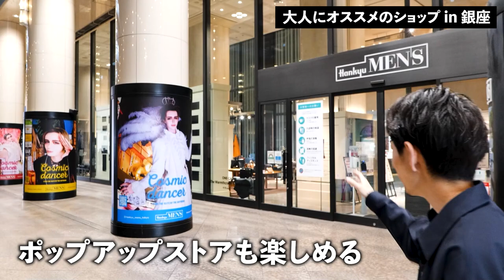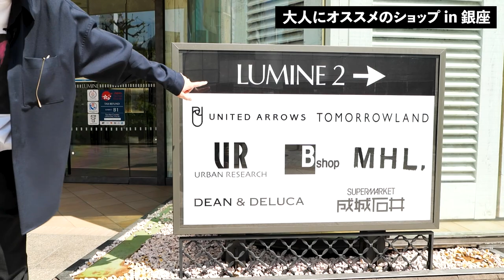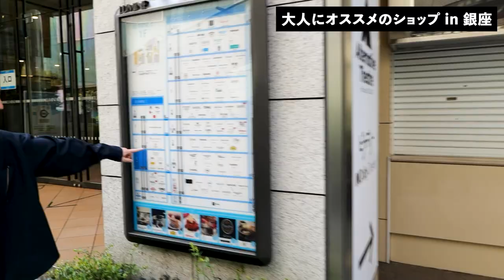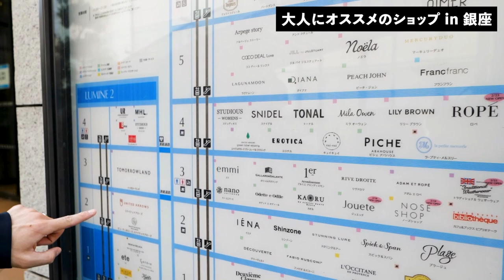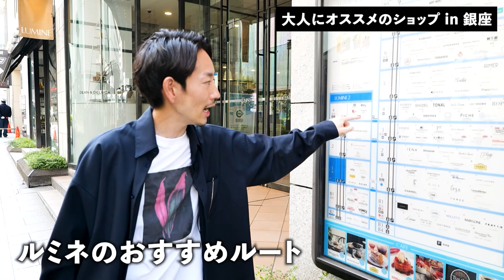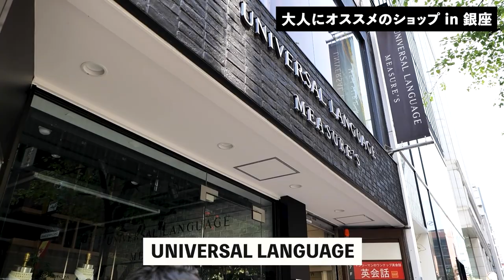【保存版】銀座・有楽町で大人が買い物をすべき「厳選ショップ」を紹介します【シュン散歩】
▼新OPEN！オンラインサロン「メンズファッション研究所」

前回に引き続き第二弾！大山シュンの街散歩企画。今回は僕が仕事で最も使うことが多い「大人の街・銀座」を歩きながら、おすすめのショップを皆さんにご紹介します。今回も準備なしの一発撮りなので何が起こるか想像できない回になっています 笑　銀座と言えば高そうなイメージが強いですが、意外とユニクロも大きな店舗を構えてしますし、無印良品もある。様々な価格帯が一気に見れるので買い回りもしやすいです。ぜひ今回の動画を参考にしながら、銀座・有楽町エリアをお楽しみください💡